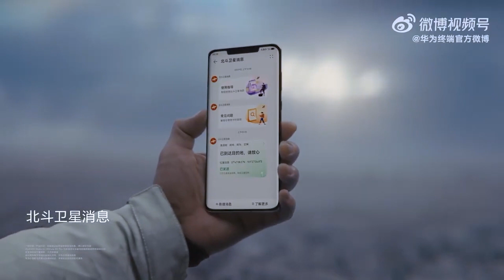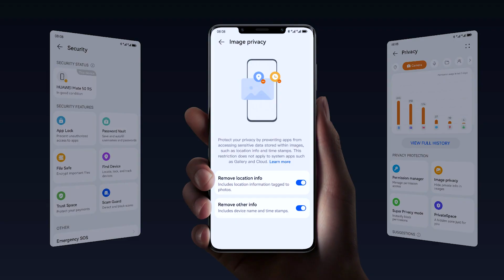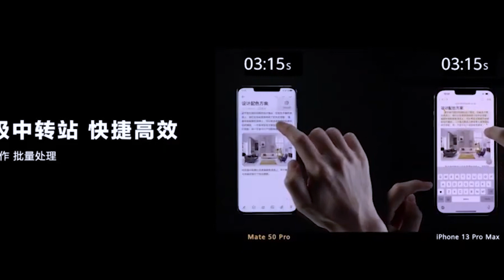تعرف على سلسلة هواتف هواوي huawei mate 50